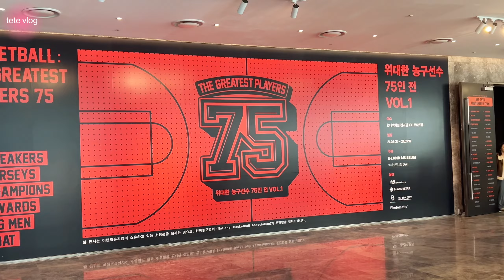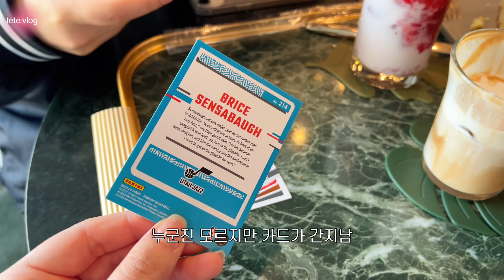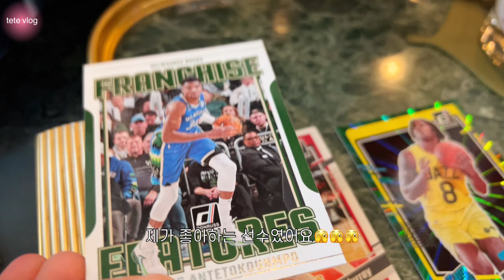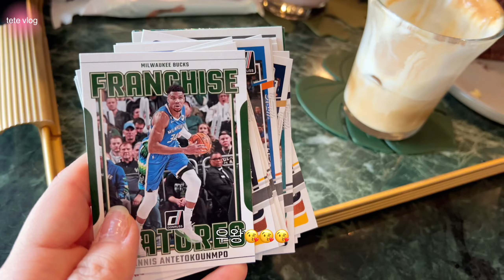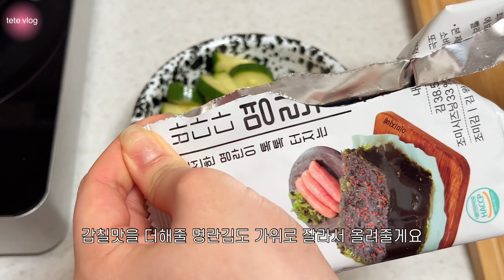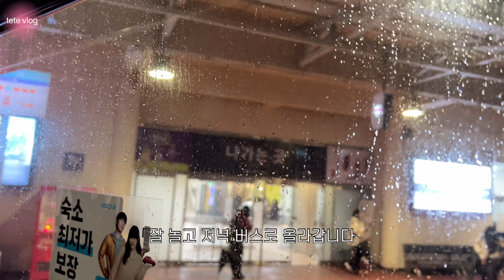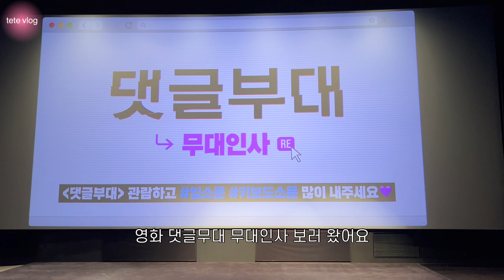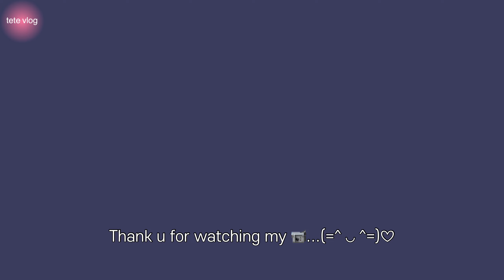(Eng) 집밥 해먹고 곱창전골에 육전, 순두부마라탕, 런던베이글뮤지엄, 서울갈비, 보드게임카페 순살치킨, 송화산시도삭면, 투움바떡볶이까지 먹는 먹방 브이로그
퇴사 후의 일상을 쫌쫌따리 모아봤습니다 😚